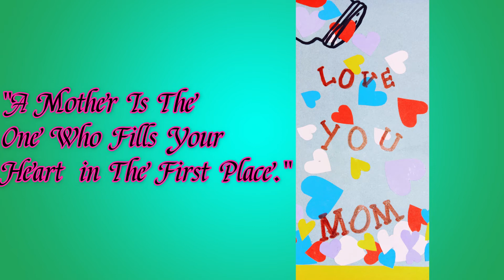Happy Mother Day to all Moms💖Art & Craft Secrets💝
Happy Mothers day to all moms❤

"To The World You are A Mother,
To Our Family You Are The World."

Once again Happy Mothers Day💖
love u mom❤